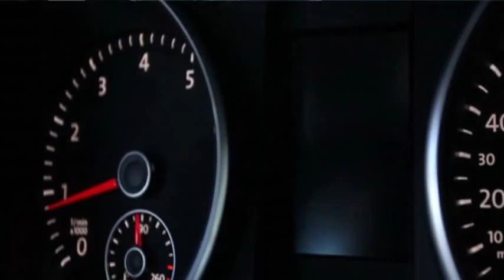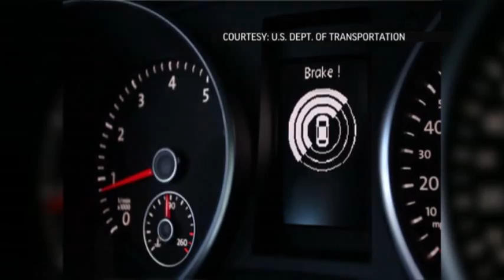'Connected Cars' May Soon Rule the Road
New technology could one day let cars talk to each other, giving drivers an array of warnings. The aim: prevent crashes. The AP's Lee Powell goes for a test drive outside Washington, D.C. (June 8)